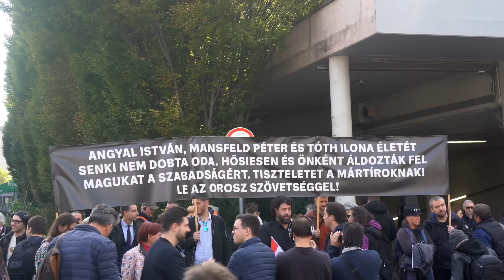"Nem igaz, rossz adat, ámítás" - fideszesek arról, hogy Magyar Péter pártja megelőzhette a Fideszt